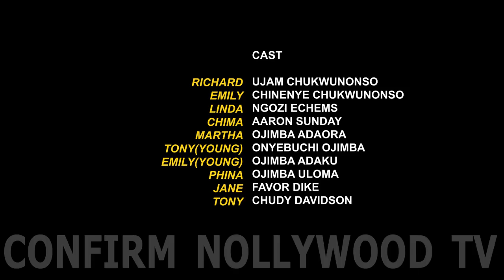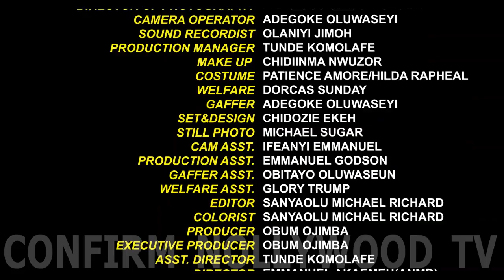A NIGHT TO REMEMBER (New Movie) DEZA DE GREAT, CHINENYE ULAEGBU. 2024 Nollywood Movie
A NIGHT TO REMEMBER (New Movie) DEZA DE GREAT, CHINENYE ULAEGBU. 2024 Nollywood Movie#Nigerianmovies​​ ​​Nollywoodmovies Latestmovies​​
nollywoodmovies